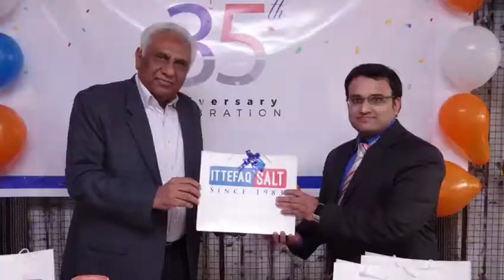Corporate Anniversary Celebration - Ittefaq Salt 35th Anniversary!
Ittefaq Salt has reached a milestone this year, celebrating 35 years of dedication & success.
Ittefaq Trading Company (Ittefaq Salt) is an Internationally recognized Manufacturer, Supplier, & Exporter of Himalayan Rock Salt products.